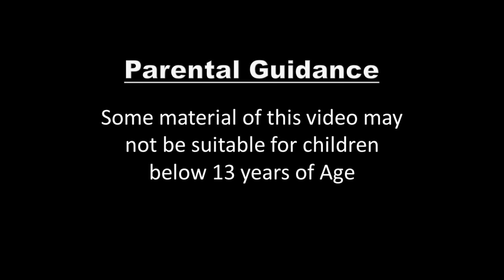Gjigandi Kungull | The Pumpkin Giant in Albanian | Perralla Shqip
Gjigandi Kungull | The Pumpkin Giant in Albanian | 4K UHD | Perralla Shqip | @AlbanianFairyTales

► Këshillim Prindëror :
Pjesë të kësaj videoje mund të jenë të papërshtatshme për fëmijë nën moshën 13 vjeç